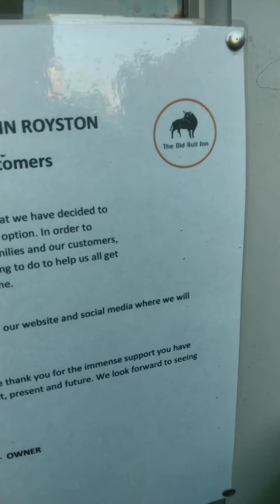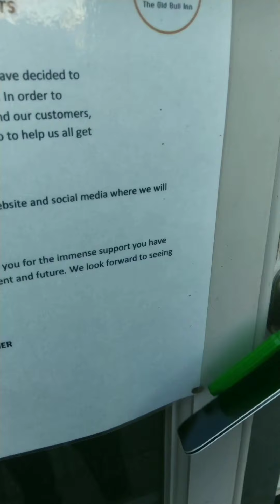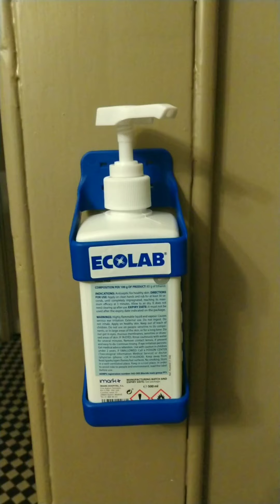The old bull hotel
I travel the world checking into hotels and visiting the local area and then rate my experience.  I check in so you can check it out.